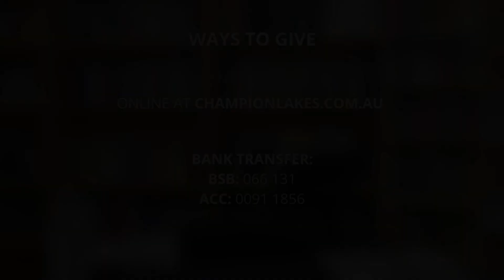Conversation Of Faith E05